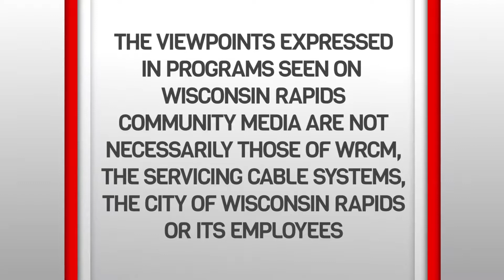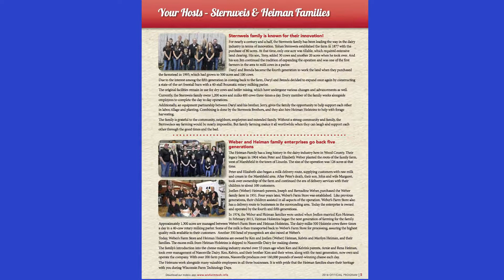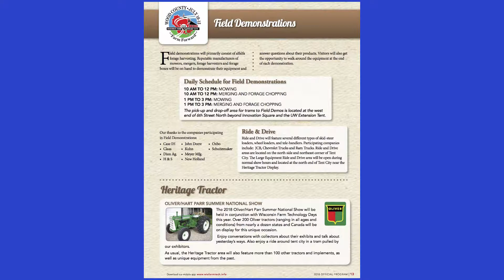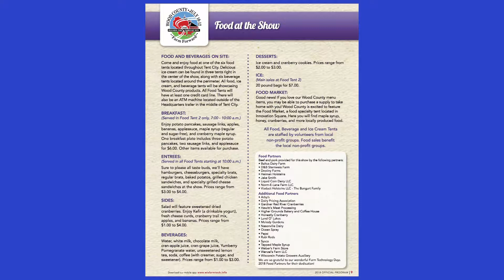Morning Magazine w/Douglas Machon 6-27-18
Highlights of WFHR radio host Carl Hilke's monthly interview with Wood County Board Chair Douglas Machon included: discussions about County park system amenities, and the priorities and challenges of preparing the 2019 County budget; and an extensive overview of Farm Technology Days, taking place July 10-12.